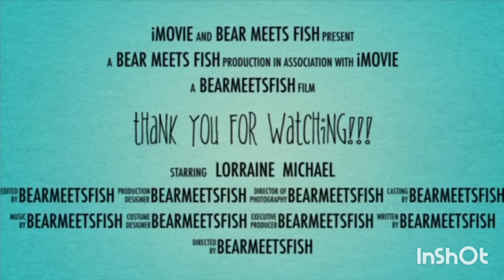Toddler Learn skate part 3